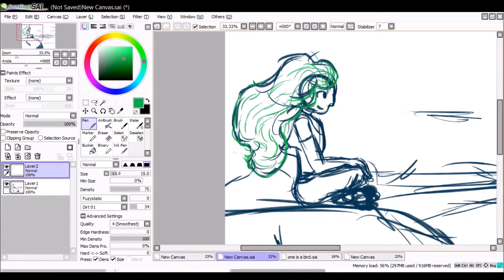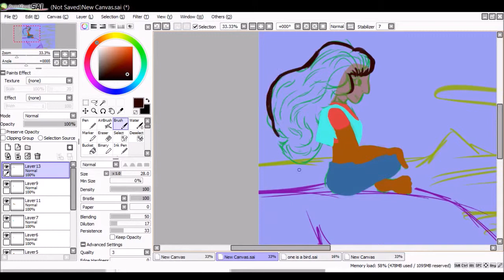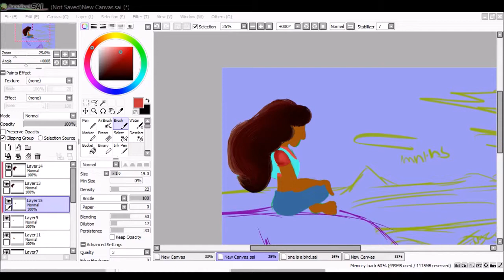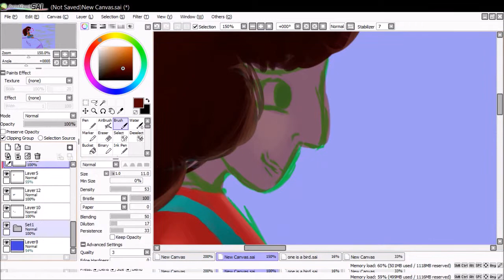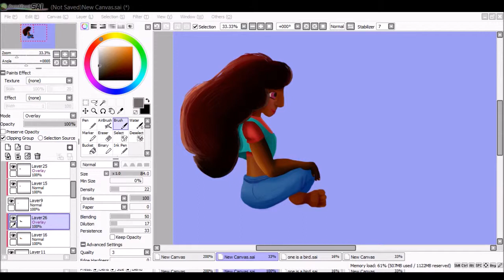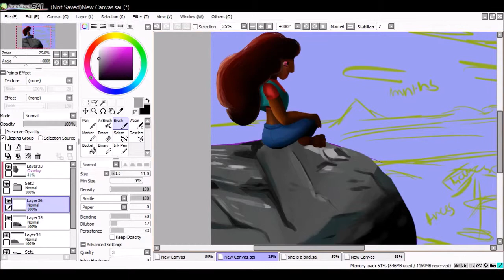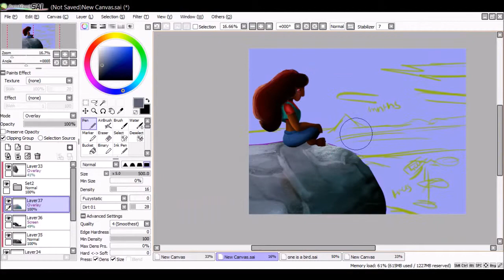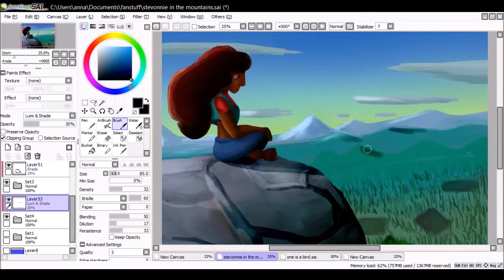Stevonnie In the Mountains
Spedzpaint!
Steven universe copyright Rebecca sugar
Music is Beethoven's  Violin Concerto - Allegro
Art Copyright me